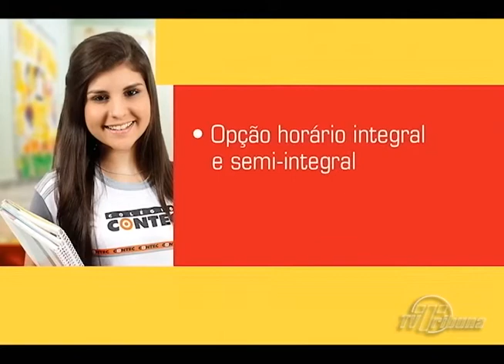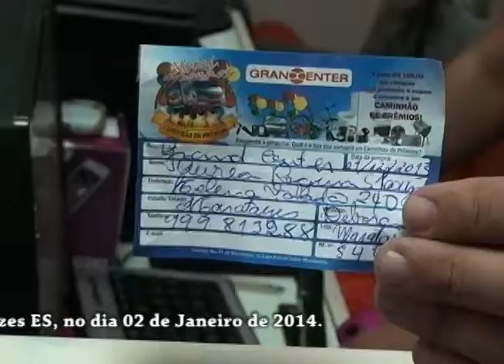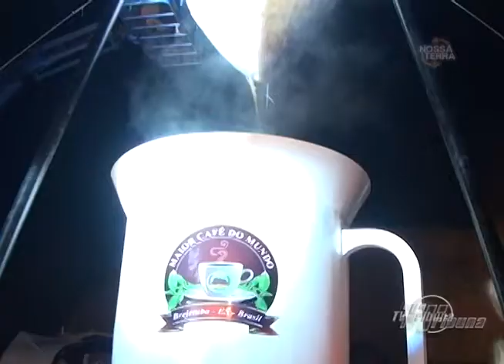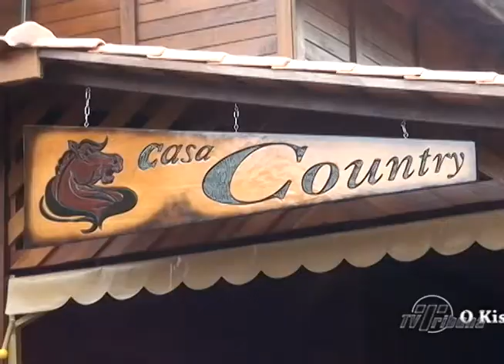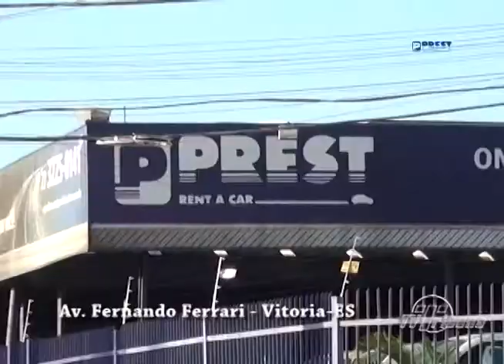Programa Nossa Terra na íntegra do dia 23/01/2014